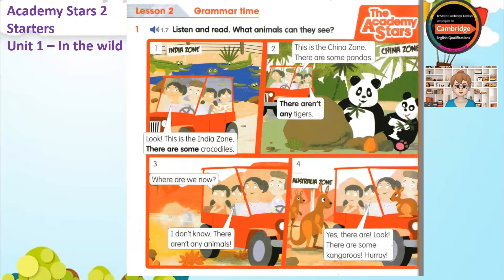Academy Stars 2 - Starters _ Unit 1 - In the wild _ Lesson 2 - Grammar Time _ 1 Listen and read.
Academy Star 2 - Starters
Unit 1 - In the wild.
Lesson 2 - Grammar Time
1. Listen and read. What animals can you see?